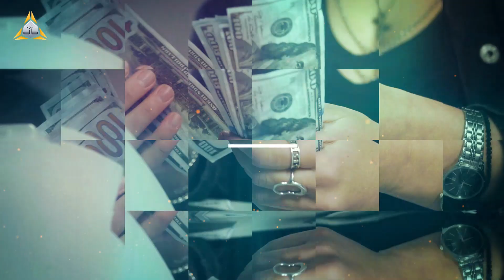Unlock the Ultimate Benefits with DeltaBit Multiverse Ecosystem!!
Embrace the Future of Digital Finance with Deltabit!!

🔓 Revolutionizing the World of Blockchain
🌐 Unlocking Limitless Opportunities
📈 Paving the Way for Financial Transformation